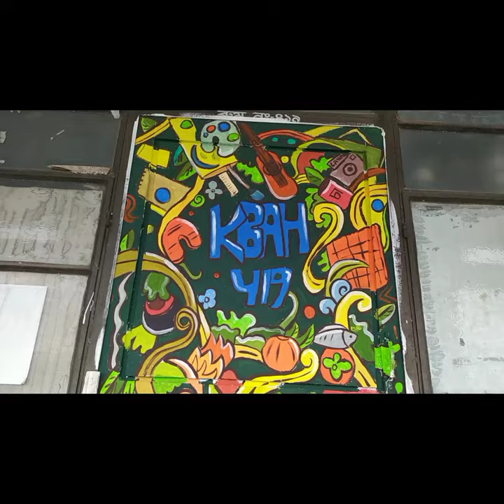Door Art || The room that will keep our legacy & the door art that represents that legacy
The room that will keep our legacy & the door art that represents that legacy
Khan Bahadur Ahsanullah Hall, Khulna University

Art work done by Jubayed Ahmmed Yeasin